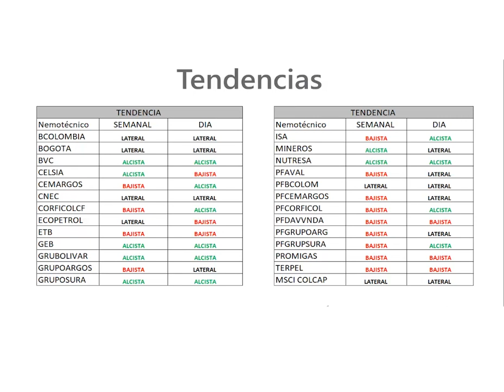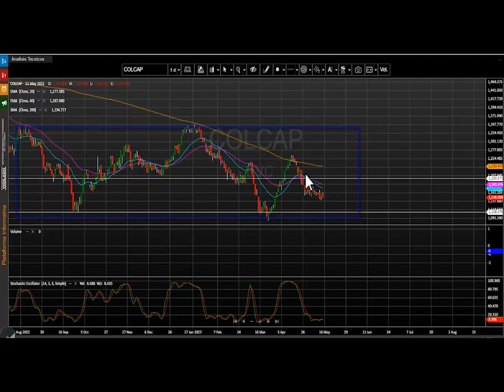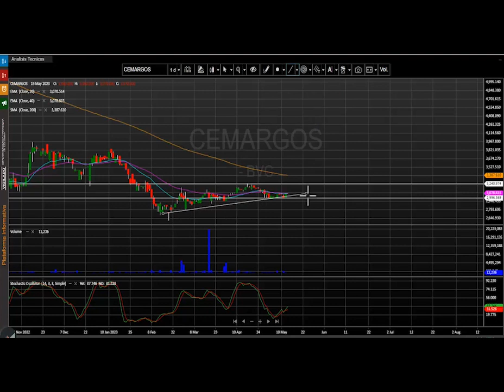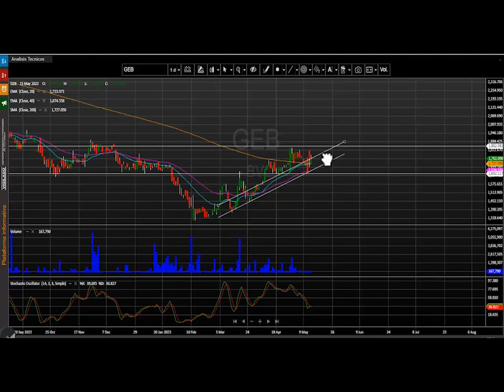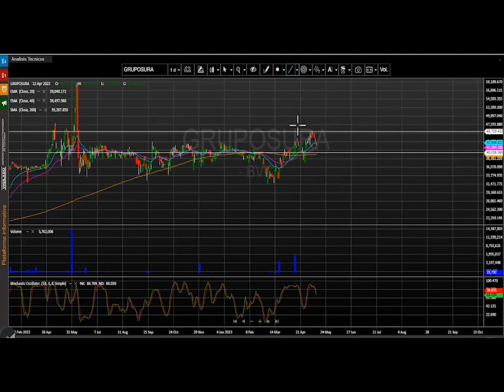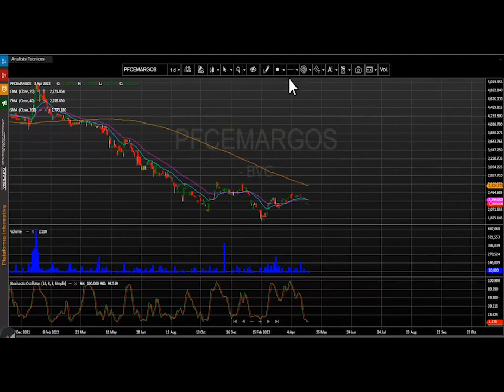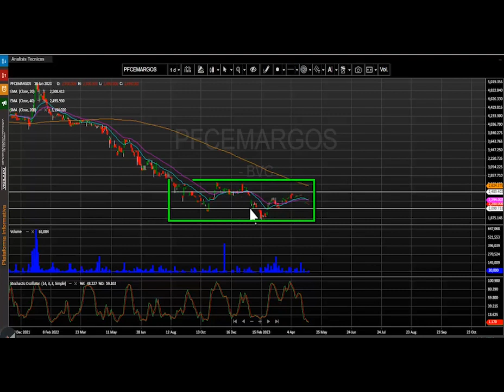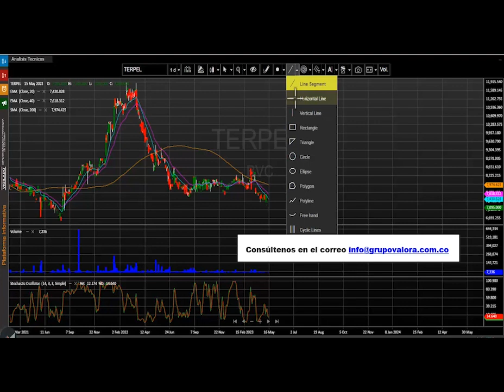Mayo 16, 2023: Acción de ISA lidera las contracciones del día en Bolsa de Colombia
El índice msci colcap de la bolsa de valores de Colombia finaliza la jornada en 1.148,13 puntos marcando una variación negativa de -0.95 %, perdiendo la recuperación mostrada en la jornada anterior. Acción de ISA lidera las contracciones del día en Bolsa de Colombia.

Desde nuestra perspectiva técnica el índice msci colcap conserva su desplazamiento lateral. La primera zona de soporte quedaría establecida nuevamente en los 1.100 puntos.  En cuanto a su primera resistencia se ubica en los 1.205 puntos. Atentos a las señales otorgadas por el estocástico para esta tendencia.
Al finalizar la rueda de negocios el mercado de acciones colombiano registró un volumen diario de operaciones de $ 35.428 millones, mostrando una importante variación negativa de – 34.5% con respecto a la jornada inmediatamente anterior cuando se movilizaron $54.129 millones.